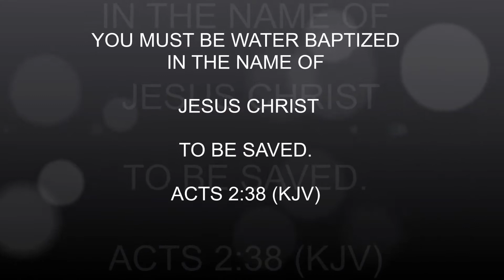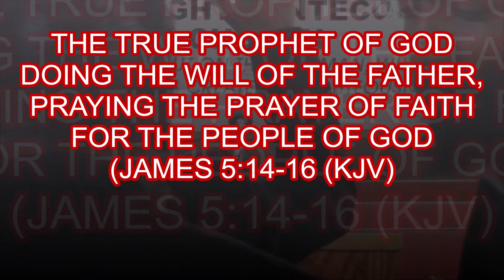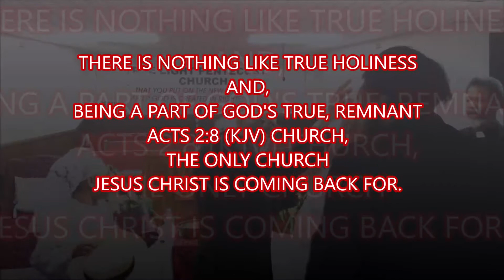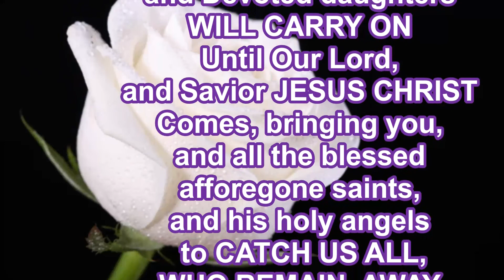CHURCH ERROR PT. 2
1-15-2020, WEDNESDAY ADULT BIBLE CLASS, MUST SEE !!!, ENTITLED "CHURCH ERROR PT. 2".  PROPHET H. WALKER, GOD'S FINAL MESSENGER TEACHES THIS CONTINUATION OF THE 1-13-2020, MONDAY NIGHT SERVICE OF THE SAME TITLE. AS GOD, BY THE MOUTH OF HIS ONE, TRUE, END TIMES PROPHET H. WALKER, AND FINAL MESSENGER CONTINUES TO PULL THE COVER ON, AND EXPOSE THE FALSE PREACHERS, SUCH AS JOYCE MEYER, BLASPHEMING HIS HOLY WORD, AND USING HIS NAME; JESUS CHRIST, TO DECEIVE MULTITUDES OUT OF THE HEAVENLY REWARD, AND INTO THE LAKE OF FIRE BECAUSE OF UNBELIEF, AND DISOBEDIENCE; USING THE FAVORED TOOL OF THE FALSE DOCTRINE OF ONCE SAVED ALWAYS (A.K.A ETERNAL SECURITY). THESE WOLVES IN SHEEP'S CLOTHING ARE GREVIOUS, AND AGENTS OF SATAN, AND CARE NOTHING FOR THE SOULS OF THOSE DECEIVED, NOR FOR THEIR OWN SOULS, ONLY FOR THE FILTHY LUCRE THEY ALL-TO-EASILY FLEECE FROM THEIR ALL-TO-WILLING VICTIMS.  BUT, NOT ALL WANT TO DIE IN THE LAKE OF FIRE. SOMEONE WANTS TO BE TRULY SAVED, AND ESCAPE THE WRATH OF GOD TO COME, SOONER THAN MANY THINK.

SCRIPTURES: MATTHEW 7:13-22, 1 TIMOTHY 4:16, HEBREWS 3:14- HEBREWS 4:1, ROMANS 16:25-26, (KJV).

PROPHET H. WALKER, GOD'S FINAL MESSENGER, TRUE LIGHT PENTECOST CHURCH.
SUPPORT GOD'S MINISTRY IN THE EARTH TODAY WITH YOURSELVES (PACK A SUIT CASE AND COME, JOIN IN WITH GOD'S FINAL MESSENGER TODAY, AT SPARTANBURG, SOUTH CAROLINA, OR ATLANTA GEORGIA), YOUR TITHES AND OFFERINGS (SENT TO 121 OLD CONVERSE RD. SPARTANBURG, SOUTH CAROLINA, 29307), BEFORE IT IS EVERLASTING TOO LATE. ESPECIALLY YOU PENTECOST PREACHERS. COME UNDER GOD'S CHOSEN PROPHET AND RAISE THE STANDARD, AND BLOOD STAINED BANNER OF CHRIST JESUS TOGETHER.
AND YOU, BILLIONAIRE, HAVE BEEN WATCHING PROPHET WALKER FOR QUITE SOME TIME NOW...YOU CAN NOT TAKE IT WITH YOU, AND YOU KNOW GOD HAS BEEN URGING, NAY COMMANDING YOU TO GIVE ABUNDANTLY TO GOD'S MANSERVANT IN THE EARTH TODAY, PROPHET H. WALKER, AND THE MINISTRY OF TRUE LIGHT PENTECOST CHURCH FOR THE WORK GOD HAS COMMISSIONED HIM TO DO.  WILL YOU DIE IN YOUR SIN? WHEN REPENTANCE, AND FORGIVENESS IS SO CLOSE AT YOUR HAND.  GIVE, COME, AND BE MOST BLESSED.